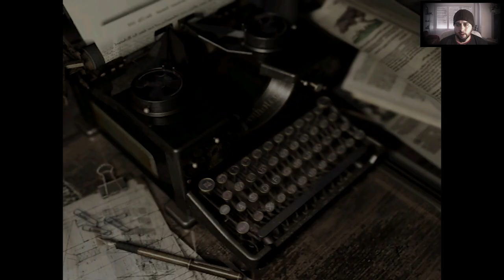Resident Evil HD Remaster | Let's Play en Español | Parte 3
Comentado por Lord Nod

Ver a oscuras y con cascos para mejorar la experiencia ^^

En 2002, Resident Evil (publicado originalmente en 1996 para Sony PlayStation, Sega Saturn y PC) fue publicado de nuevo, totalmente rehecho y exclusivo para Nintendo GameCube (y posteriormente también para Wii) como parte de un acuerdo entre Capcom y Nintendo, que también incluyó dos juegos nuevos, Resident Evil 0 y Resident Evil 4, aparte de la reedición de algunos Resident Evil ya existentes. Esta versión fue simplemente titulada Resident Evil, pero es conocida también por nombres informales como Resident Evil: Remake o Resident Evil: Rebirth —de forma «abreviada» REmake y REbirth respectivamente— para evitar ambigüedades y confusiones con el videojuego original. En Japón, el título de esta adaptación se escribe todo en letras minúsculas, biohazard, mientras que en las versiones anteriores los nombres están escritos integralmente en mayúsculas, BIOHAZARD. En dicho país este videojuego salió también a la venta en el Pure Evil 2 Pack, que también incluía Resident Evil 0. En 2006 salió en Estados Unidos una compilación especial llamada Resident Evil 10th Anniversary Collection conmemorando los 10 años de la serie. Esta compilación traía tres juegos con el sello Player's Choice, dos de ellos exclusivos para Nintendo GameCube, RE0 y REmake, y Resident Evil 4. Capcom confirmo el lanzamiento de la versión renovada de Resident Evil llamada HD Remaster. Sera desarrollado para Windows, PlayStation 3, PlayStation 4, Xbox 360 y Xbox One.